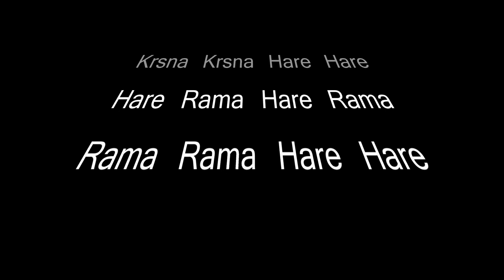ISKCON Scarborough-Live Tamil Radio- Bhagavad Gita- 9.18